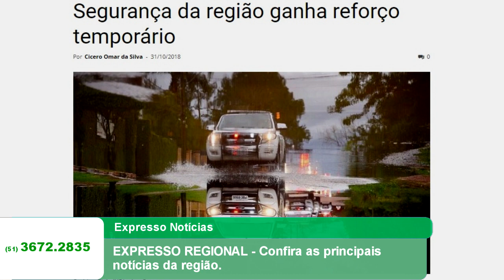EXPRESSO REGIONAL - CONFIRA AS PRINCIPAIS NOTÍCIAS DA REGIÃO.